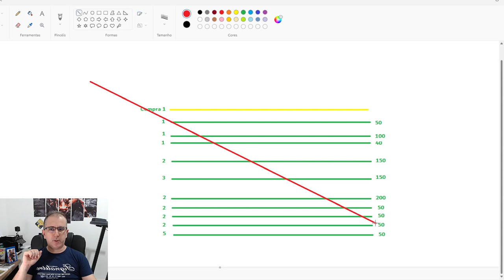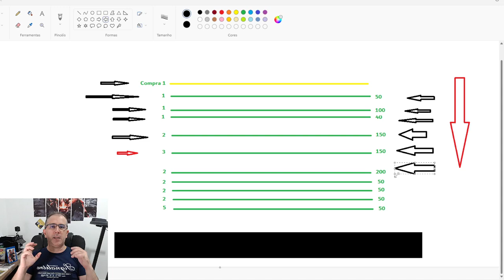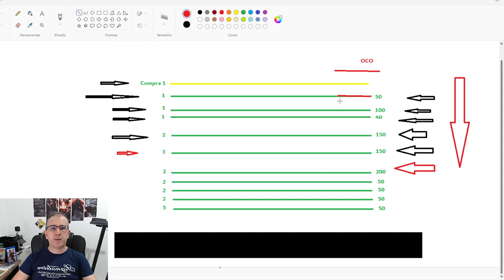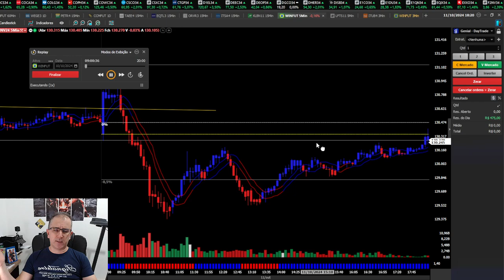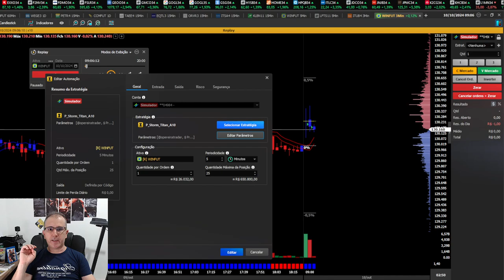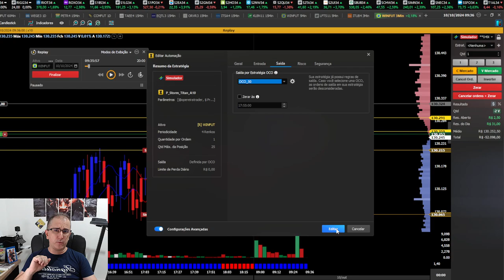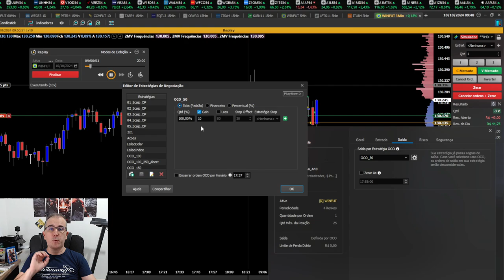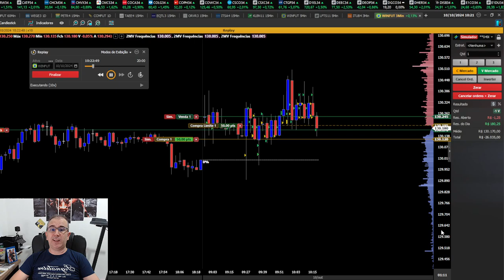Entradas, Saídas, Reentradas e Parciais PERSONALIZADAS Com Ordens OCO No Robô Storm E Prime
CORRETORA QUE EU USO: Abra sua conta gratuitamente na GENIAL Investimentos pelo